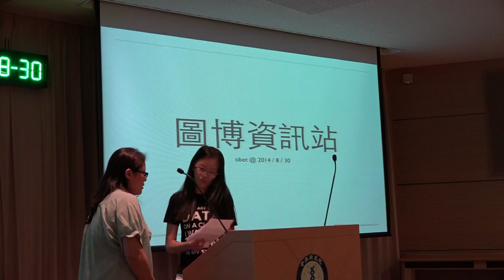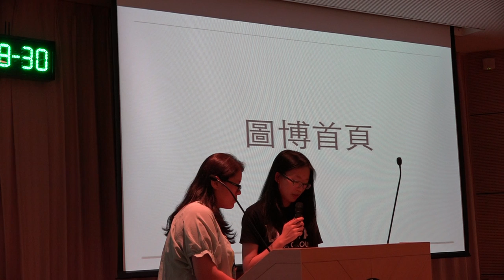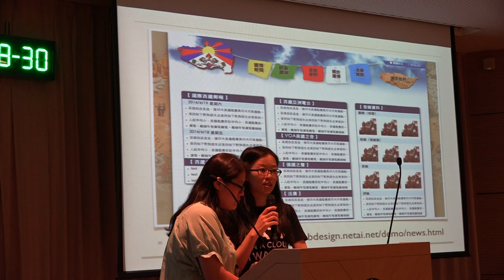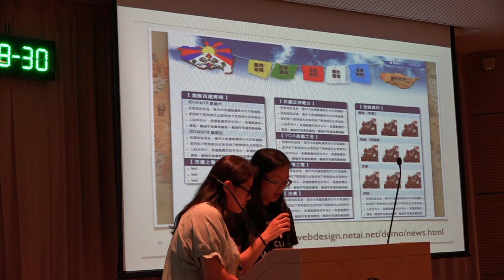g0v tw hackath10n 提案 圖博資訊站 台灣零時政府第拾次資料科學黑客松